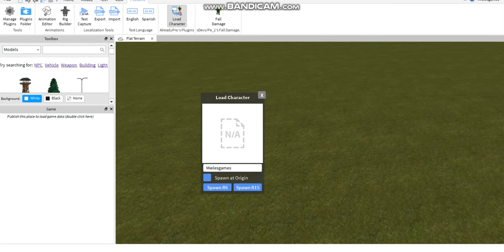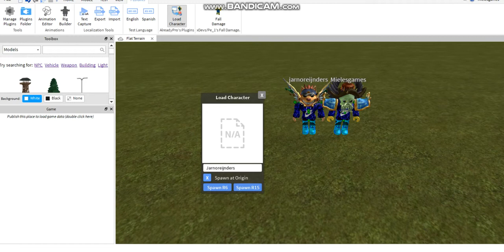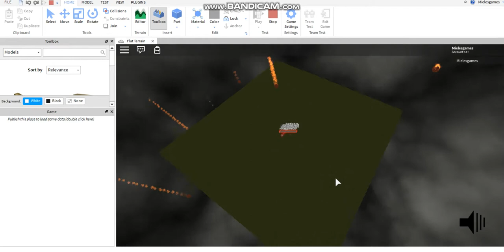how to add yourself in a game (roblox)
this game name is Mielesgames plays roblox.